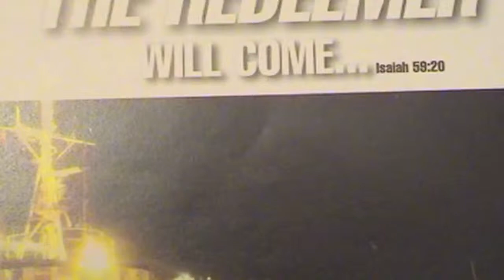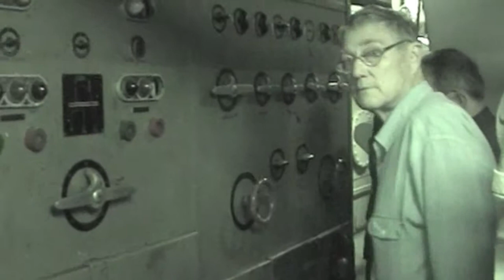Motor Vessel Redeemer now Castor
A short movie relating to the Motor Vessel Redeemer now called Castor